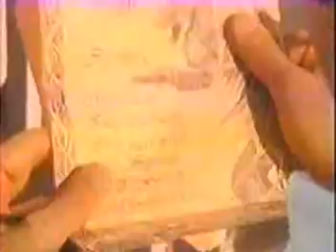Carman - Witch's Invitation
There is NO comparison to the ultimate power of God!!